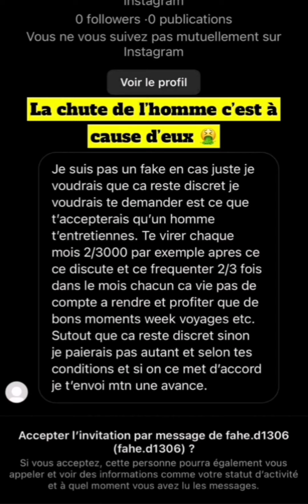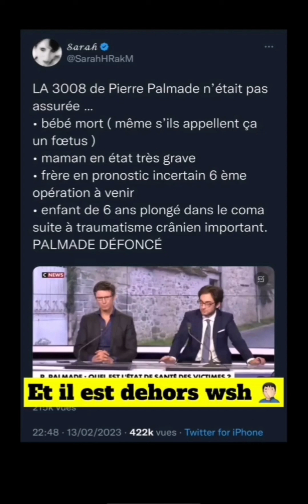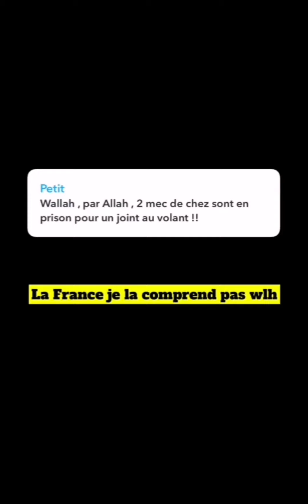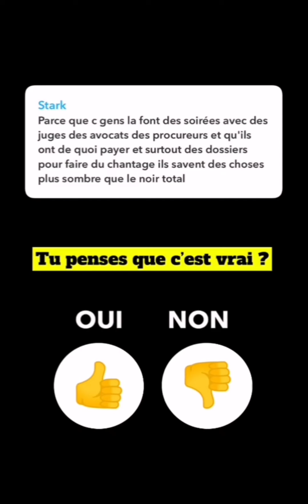Walid sax et l'affaire pierre palmade